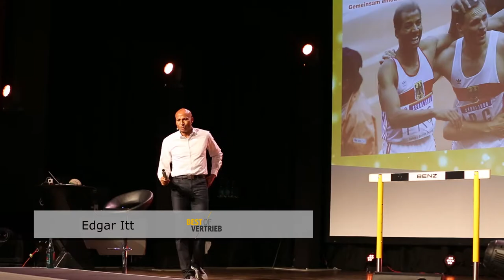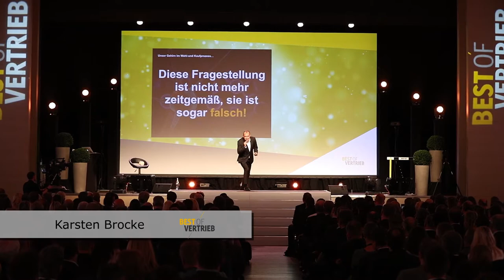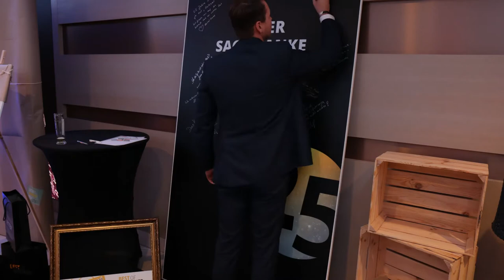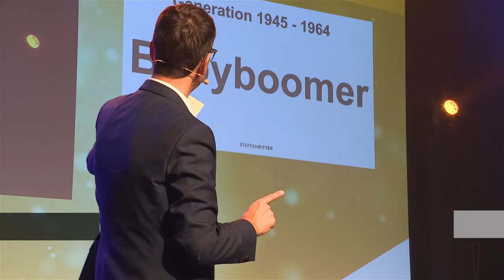Eventfilm Best of Vertrieb 2017 Westfalenhallen Dortmund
Eventfilm von der Best of Vertrieb Veranstaltung in Dortmund 2017.

Als Moderator / Redner im Film zu sehen sind u.a. Frauke Ludowig, Steffen Ritter, Marc Gassert, Edgar Itt, Karsten Brocke, Monika Matschnig, Dr. Stefan Frädrich und Hermman Scherer.

Sie benötigen auch einen Eventfilm oder andere Business Filme? Wir beraten Sie gerne unter 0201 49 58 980.